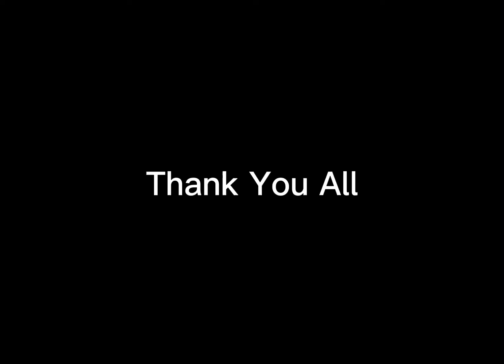The 100 Subscriber Special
Never Thought i would reach this number Because of my first 2 Fnf Covers!